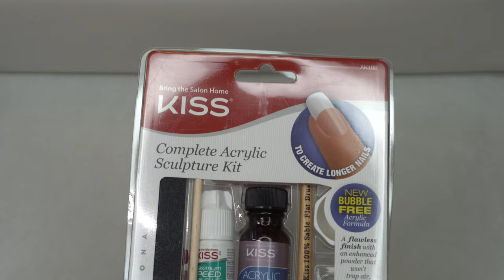How To Kiss Acrylic Nail Kit For Beginners | Full Kit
$13.99 for a full set! I only use what comes in the kit! This kit is easily accessible to do your nails at home. It’s also good to test out to see if it’s something you’d be interested in doing or if you can’t get to a nail salon and you need your nails done. I had to learn by trial and error, so I'm happy that I have this platform to be able to show you how to use it! Let me know if you have any questions. ❤️

Shout out to my husband for being so supportive❤️

Amazon Favs ~

Outro by: IG @iconic_boost